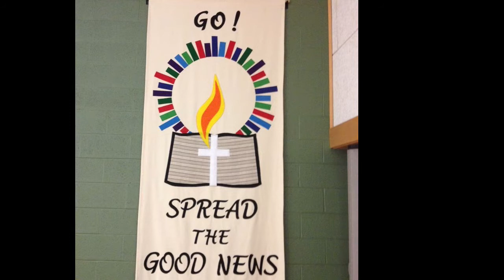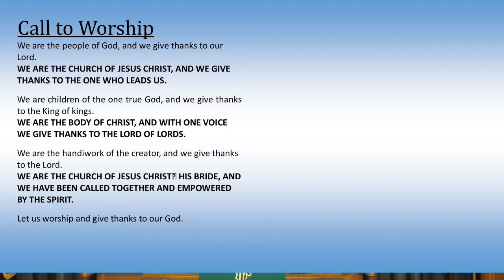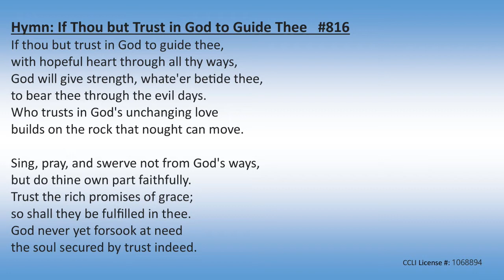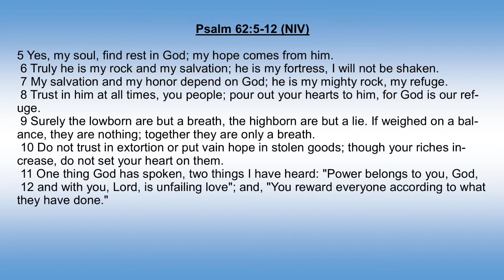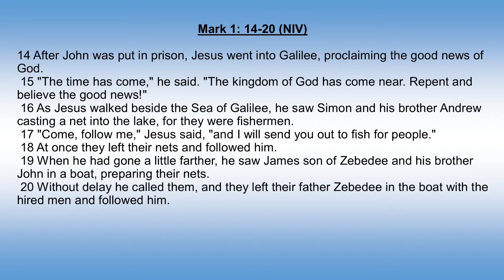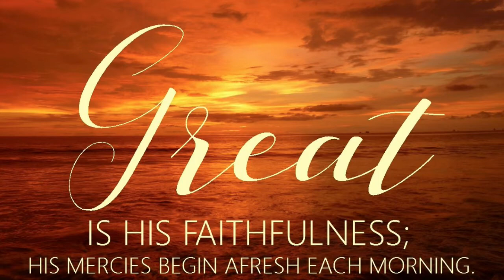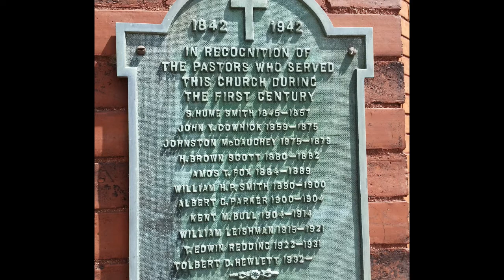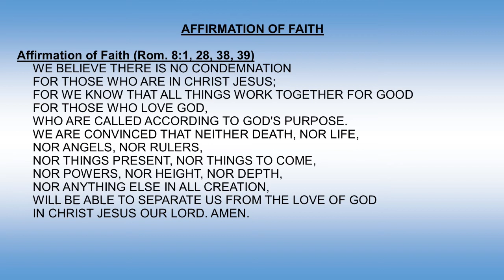SPC Worship 1-24-21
Join us for worship as we talk about trusting the Lord